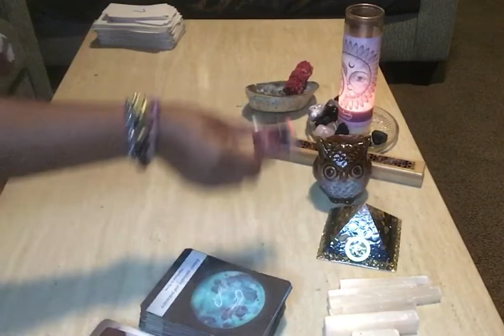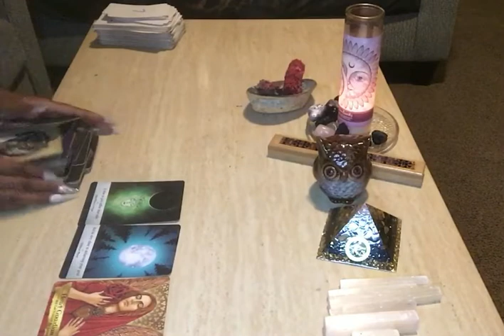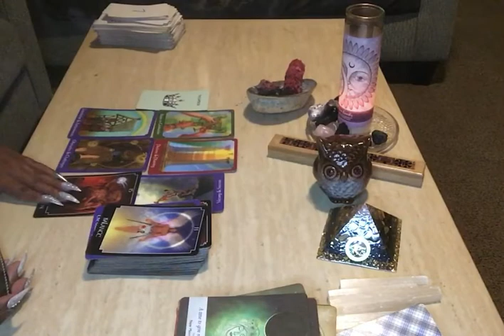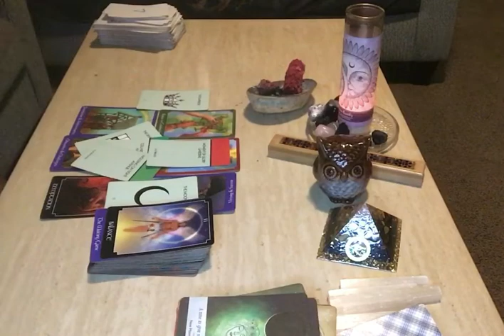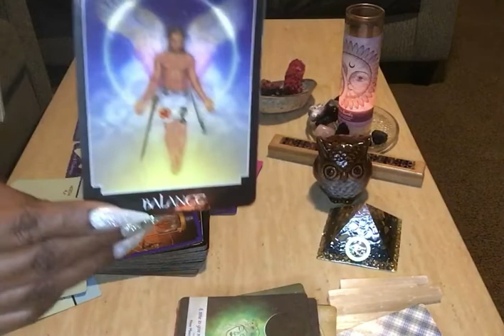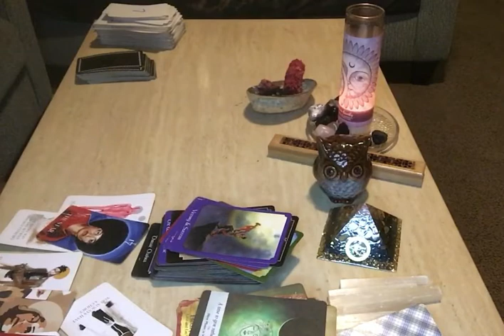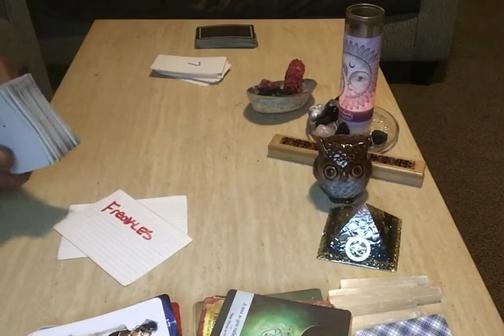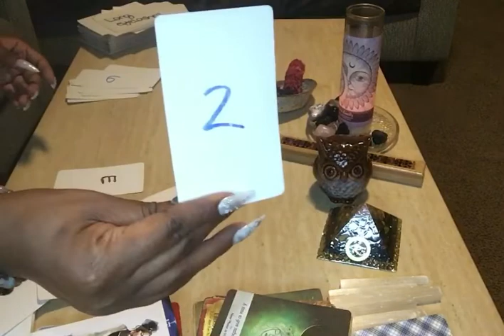‼️DIVINE FEMININE: BEING ENLIGHTENED ABOUT A TOXIC SITUATION🌞…ANOTHER STEP FORWARD💃🏾👑…‼️